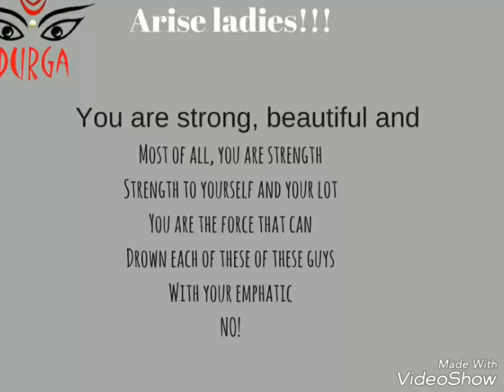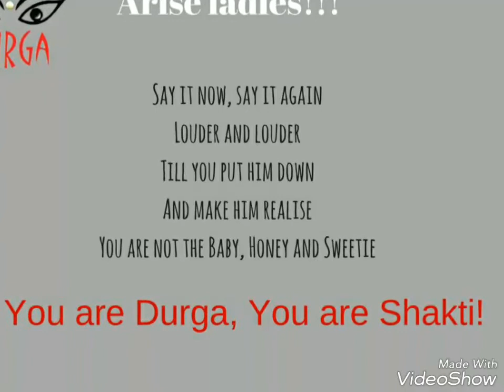You are a DURGA!! You are SHAKTI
Arise ladies!!!
Thank you meenakshi giridhar for such an inspiring piece of writing.